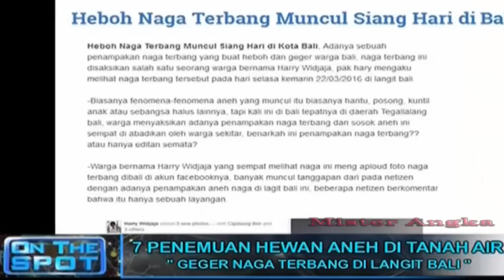7 Penemuan Hewan Aneh Di Indonesia.. Kalian Pernah Liat ?!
7 Penampakan Hewan Misterius di Indonesia yang tertangkap dan terekam kamera asli. Indonesia punya banyak cerita soal makhluk yang dianggap misterius bahkan aneh. Penasaran seperti apa penemuan hewan aneh ini ?? Tonton sampai selesai ya..

This is 7 Penemuan Hewan Aneh Di Indonesia. These videos transform existing footage through the use of editing, professional voice artists, and heavy effects work (in After Effects).  I take existing content and transform it into an entirely new video.

Cuplikan yang digunakan dalam trailer ini berasal dari sumber-sumber berikut :

GIPHY
TENOR